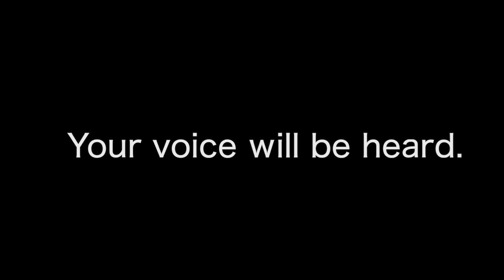(Just) One Person - An Original Virtual Choir Piece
(Just) One Person: An original piece written in the year 2020, for the year 2020.

Songwriter, Video Producer, Music/Video Editor: Casey Gorab -  caseygorab.com, @caseygorabmusic

Soloists (in order of appearance): Zoey Burger, Mia Sinclair Jenness, David Rivera Jr, Hailey Bennett, Katie Travis

Here is a collection of charities/petitions/volunteer opportunities that we have dedicated our performance to. Feel free to add more in the comment section! Remember: you have more power than you think. Use what you have.

American Society for the Prevention of Cruelty to Animals